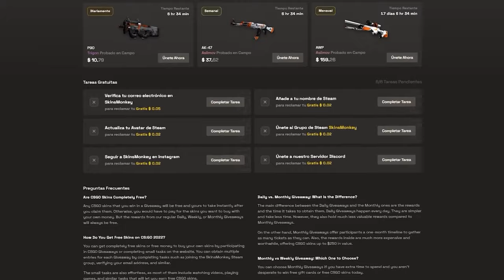¡LOS MEJORES MOMENTOS DEL PGL MAJOR EU RMR A!